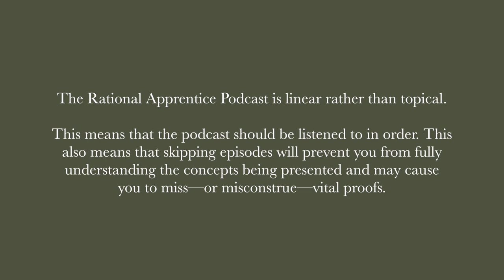No.14 - The Oxymoron of Settled Science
This is the story of how the term “settled science,” is not only oxymoronic but a demonstration of the complete misunderstanding of the workings of the scientific method.

The story started long ago, but it continues today with something that has been in the news recently: the connections between depression and Serotonin. Regardless of your interest level, this is a perfect example of how well the scientific method actually does work, when it is properly applied.

Or follow The Rational Apprentice at Rumble, Odysee, BitChute, YouTube, Minds, and Gab.